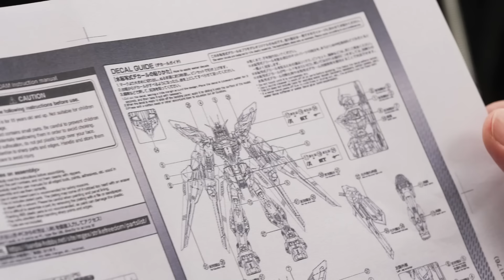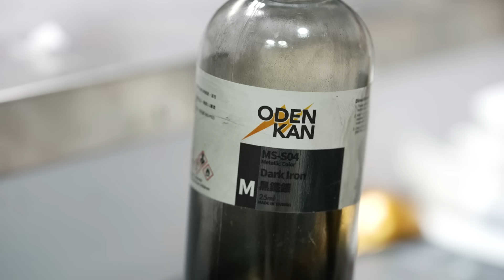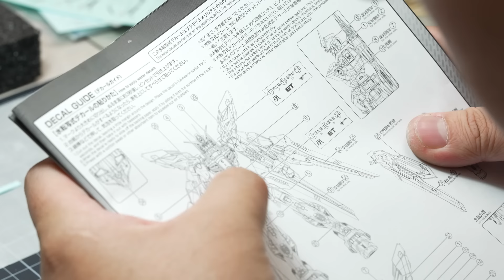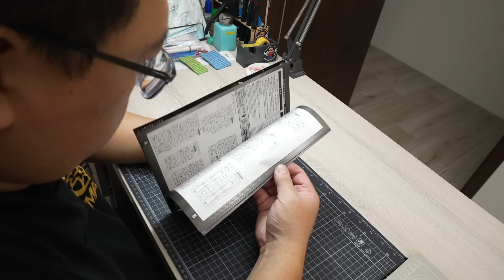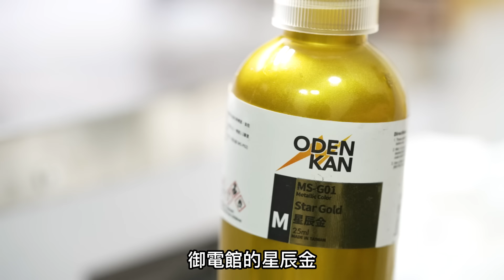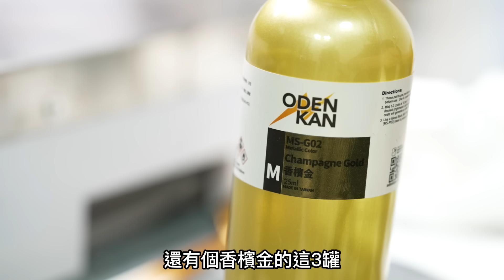MAD年度鉅獻 300小時極限製作夢幻絕美MGEX攻擊自由！MGEX STRIKE FREEDOM GUMDAM!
分享文章、FB留言送iMAT收納版切割墊3位!

今天是2022年的最後前三天，小弟跟阿智花了總計300小時，濃縮出25分鐘的製作短片。

終於完成了這台年度鉅獻，超夢幻、超華麗的MGEX 攻擊自由鋼彈!

還記得當時11月初收到喬老師給阿智的驚喜，
我們就立馬動工，直接趕工到今天完成播出!

之間更是完成了杜卡迪重機、解體匠機的長程翼狀感應砲!
還有這周六12/31要撥出的壓軸W5小強之最終篇托爾吉斯!

在短短一兩個月中，拚出4部模型製作片，
就是為了給各位觀眾看到最充滿熱情、熱血、精彩的模型影片給大家看!

而且在小弟現在4:00撰寫文章的時候，
剪輯師還在拼命的剪等一下6:30首播的MGEX 攻擊自由，
每一天都在跟時間賽跑

喜歡切割墊的朋友也請參考下方連結，請大家多多支持優質產品:

也想要做出跟MAD職人等級的GK作品嗎?
那你一定要報名MAD × OMIA線上課程!